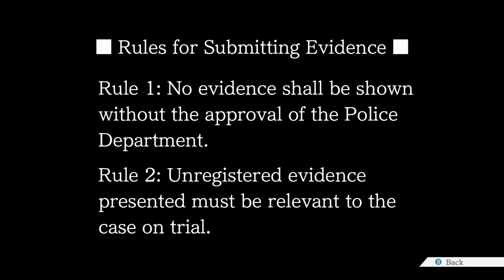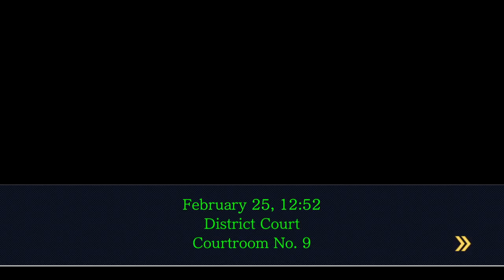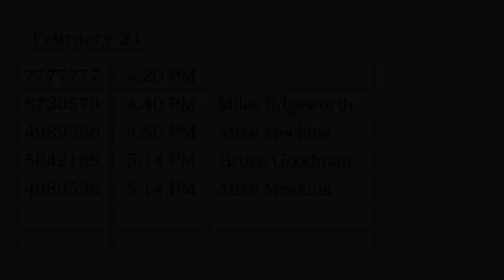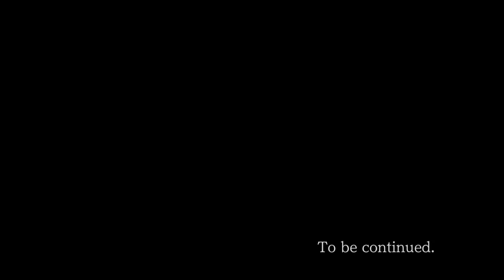Neil Plays... Phoenix Wright Ace Attorney: Rise From The Ashes, Part 11